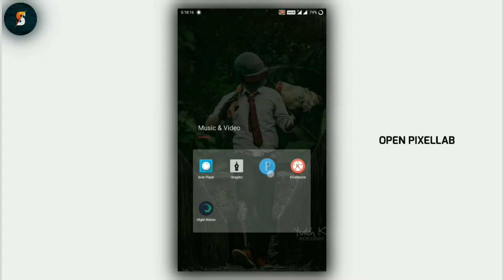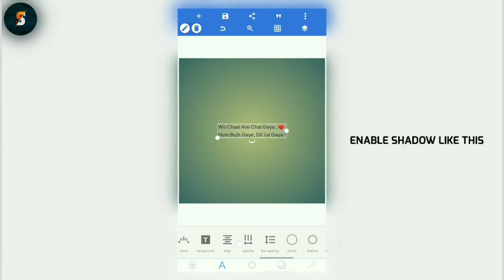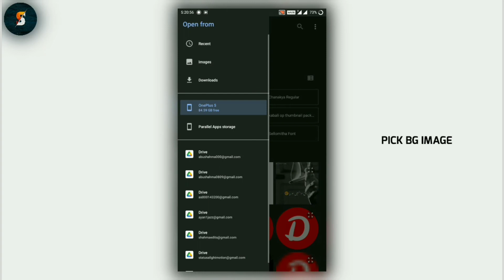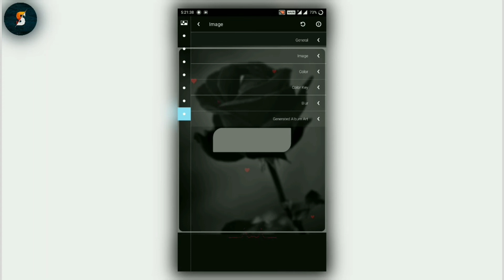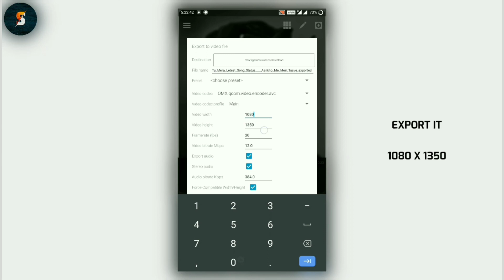instagram Viral Shayari Reels Editing 2022 | How To Make Quotes Reels For Instagram 🔥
AND

Download Link 🔥

@Note:- All Connect Used Is Copyright To Shahma Edits - Use Commercial And Display Editing or The Contents Without Proper Authorization is Not allowed.